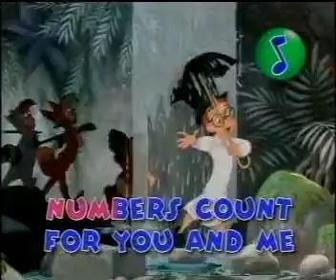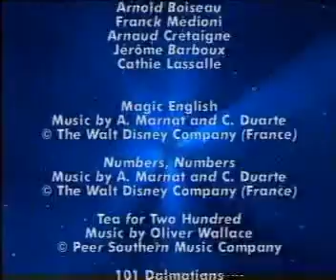11 Disney's Numbers